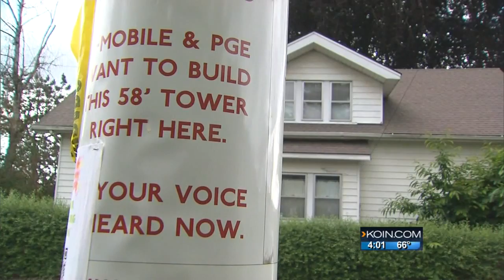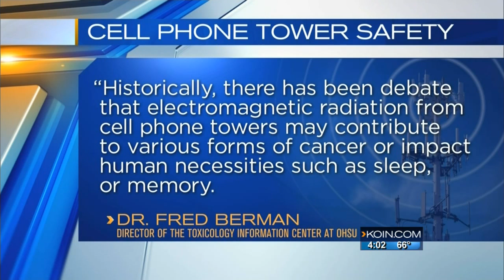Mt. Tabor parents: Cell tower ‘a health issue’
T-Mobile has proposed adding wireless antennas to the existing power pole off SE 71st and Yamhill in the Mount Tabor neighborhood.